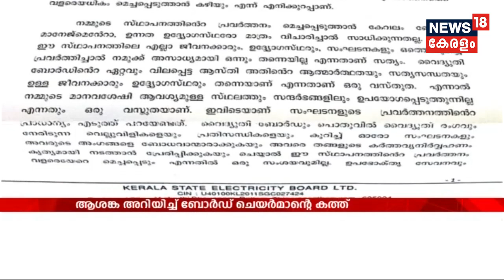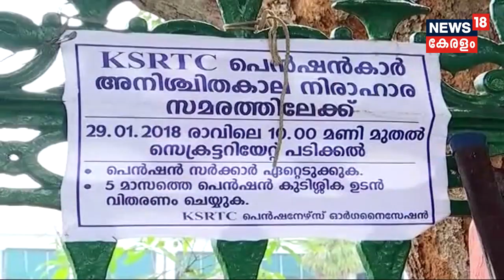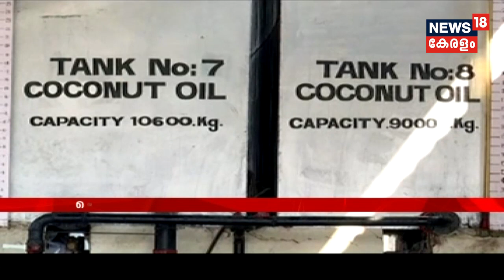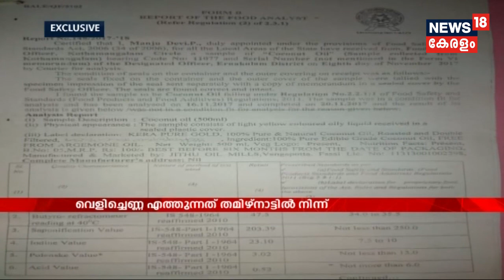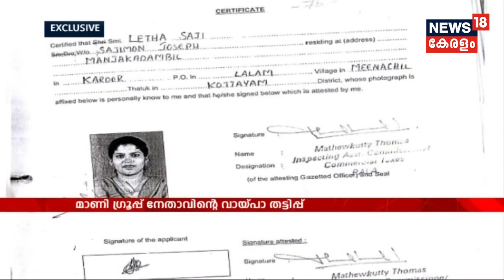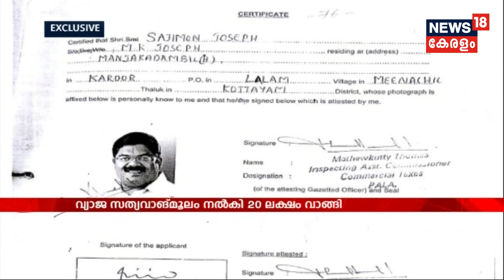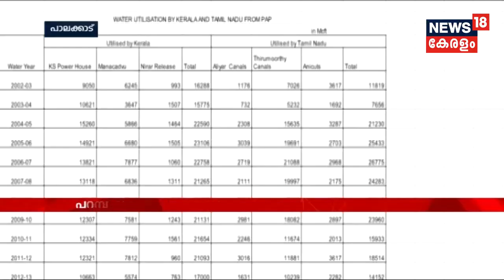News@2PM കോടിയേരിക്ക് സിപിഎം ബംഗാൾ സംസ്ഥാന സമിതിയിൽ വിമർശനം | 9th February 2018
CPIM Bengal state committee meet criticised Kodiyeri over Binoy Kodiyeri row.